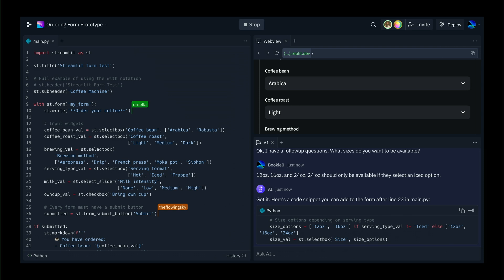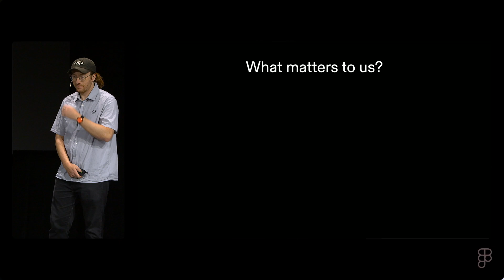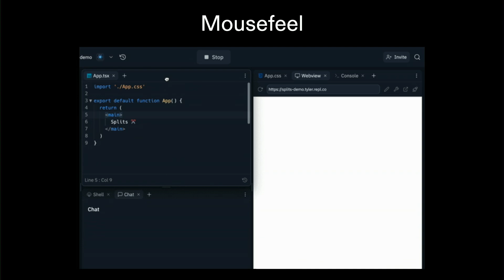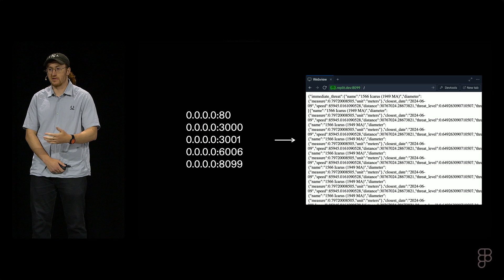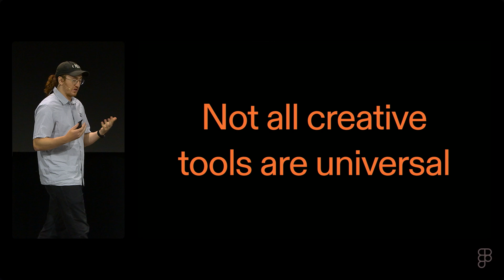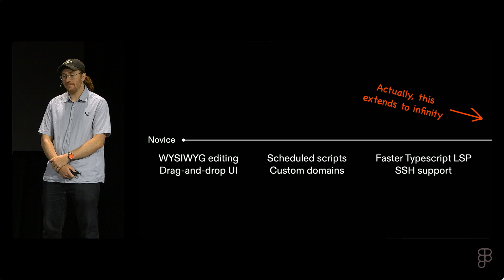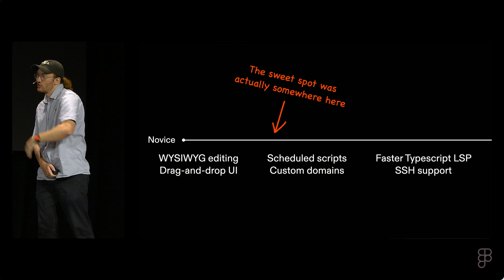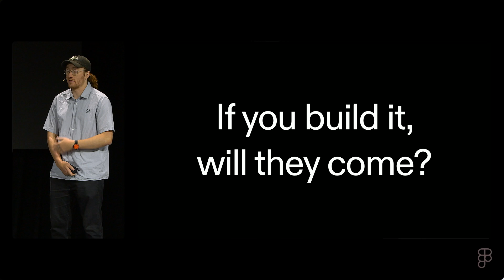Config 2024: Designing for code: creative tools on hard mode (Barron Webster, Replit) | Figma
Config 2024: Designing for code: creative tools on hard mode (Barron Webster, Replit)

At Replit, the team is designing an end-to-end, multiplayer platform for software development & deployment. This talk will be about what they've learned over the years designing for programmers (hint: it's kinda like cooking for chefs.)
Barron will cover unique multiplayer challenges and why it's not as simple as ""it's like Figma!"", how they stay focused in a field that's infinitely expansive, how they think about magic, when to invent vs adapt, and settle the ""should designers code"" debate once and for all.

Featuring: Barron Webster, Product Design Manager, Replit